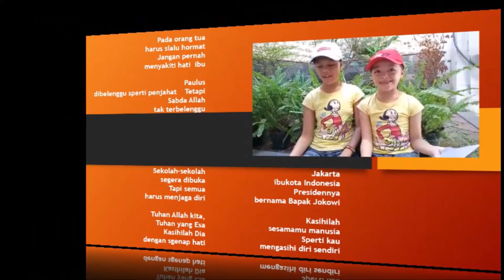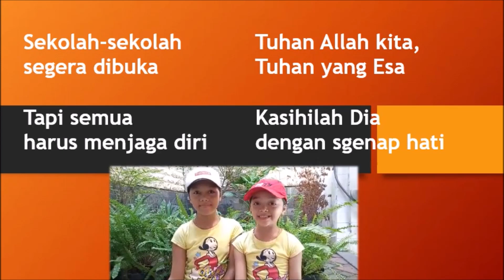Pantun Rohani 4 Juni 2020, Kasihilah sesamamu seperti mengasihi diri sendiri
Pantun berdasarkan bacaan Liturgi hari Kamis, 4 Juni 2020, karya Agustinus Indradi di Malang, dibaca oleh Nia dan Febby di Surabaya